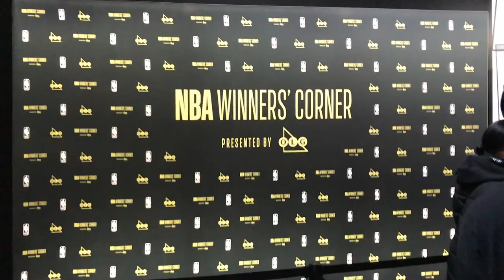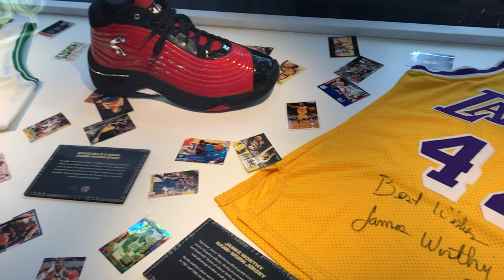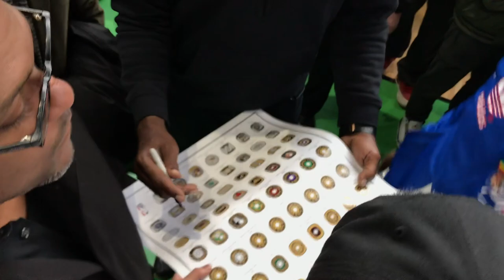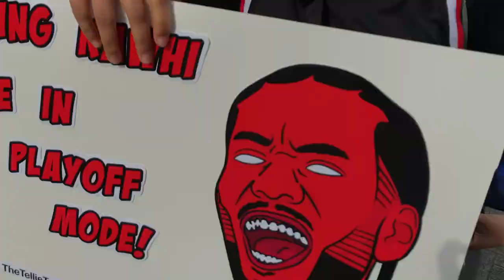NBA CHAMPIONSHIP TROPHY UP CLOSE!!| QUEST FOR THE NBA CHAMPIONSHIP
WELCOME TO QUEST FOR THE NBA CHAMPIONSHIP!

Shoutout to the Raptors on an impressive round 1 series win against the Orlando Magic! Shoutout to Kyle Lowry for bouncing back after game 1 and shutting those haters up. Shoutout to Kawhi Leonard for being an absolute beast and dominating the Magic! Shoutout to the fans who held down the team in the park and inside, as well as across the country! We truly have the best fans in the league and I'm hoping I can do something special with the fans when I shoot my vlog in round 2 vs the Sixers!

Shoutout to Isaiah Belleth for being in my vlog!

Get your Peace Collective swag! Every item purchased provides FIVE healthy school meals to a child in need!